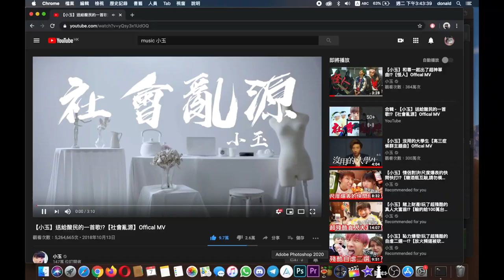[特輯] 考試嘅時候喺屋企做乜好